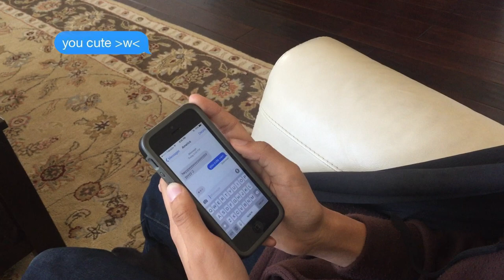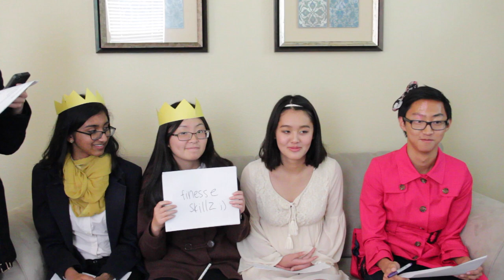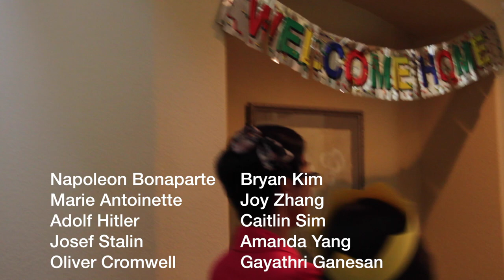Bloody Sunday Night Live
AP European History Final Project
Gayathri Ganesan, Bryan Kim, Caitlin Sim, Amanda Yang, Joy Zhang
Lazar Period 1